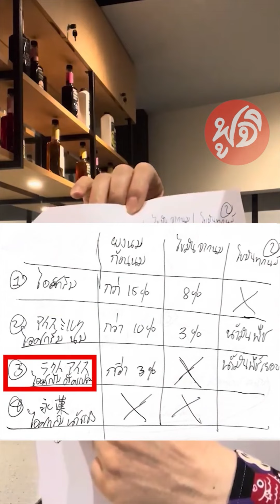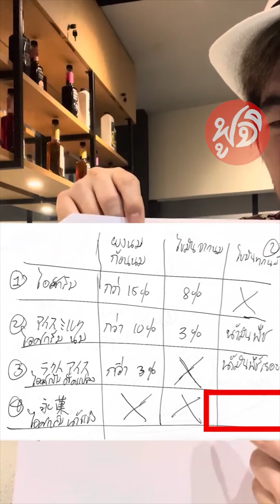ต้องรู้ !ไอติมพิษ? ไม่พิษ? ของปลอม? จริง?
ต้องรู้ !
ไอติมพิษ? ไม่พิษ?
ของปลอม? จริง?